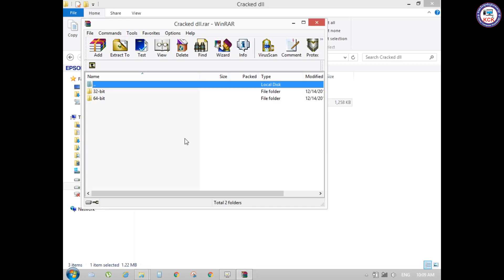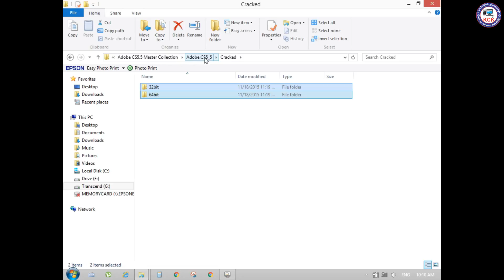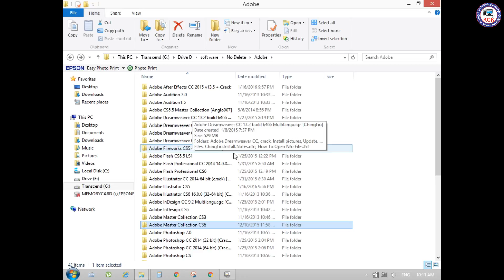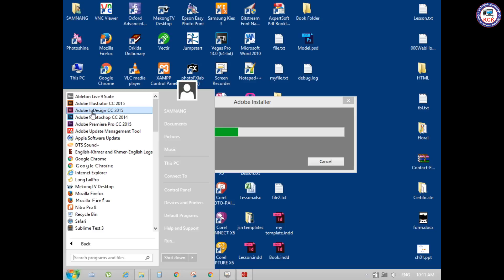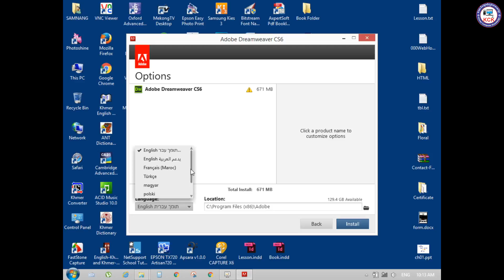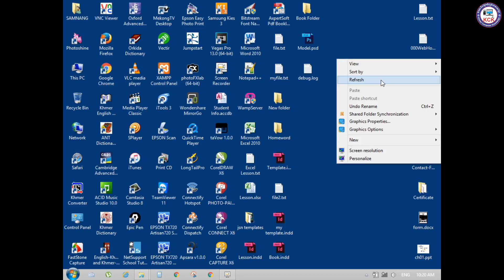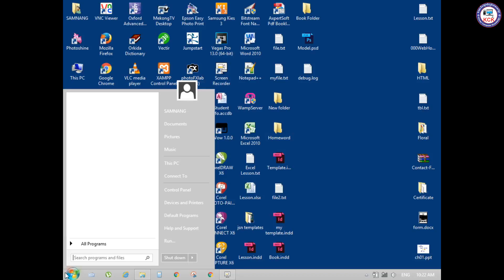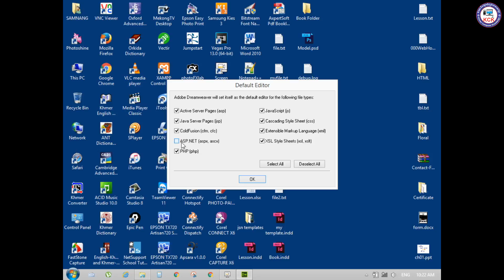How to Install Adobe Dreamweaver - Khmer Computer Knowledge